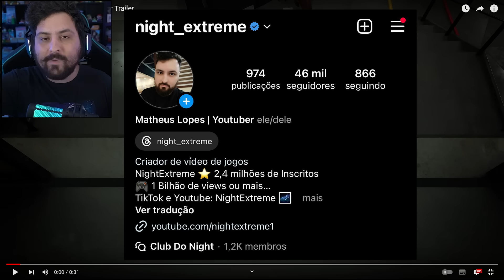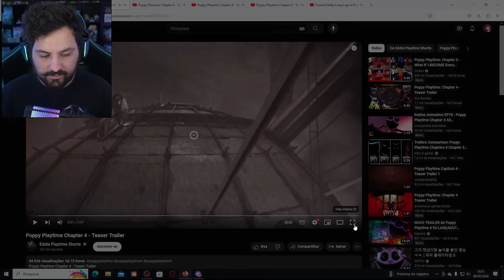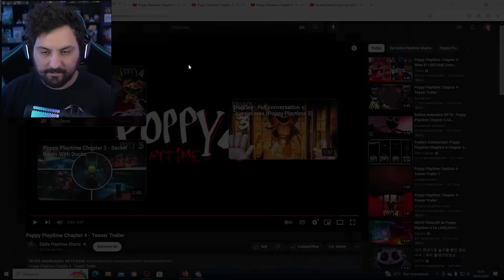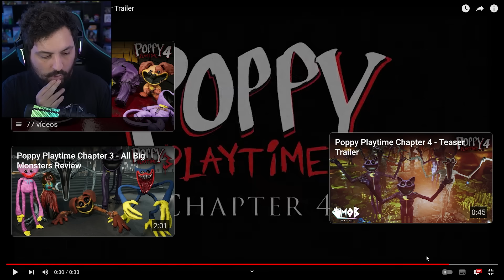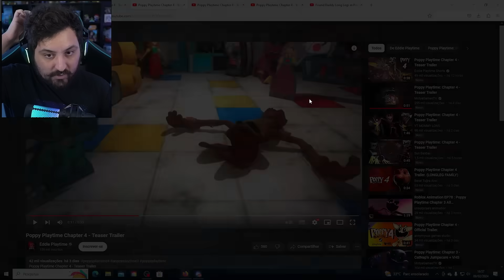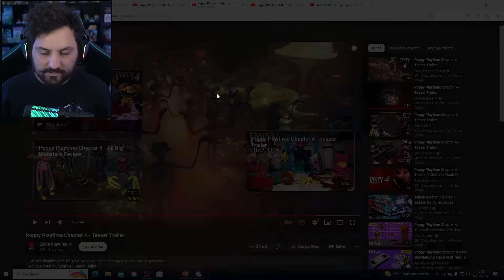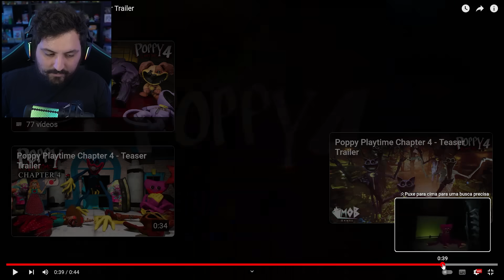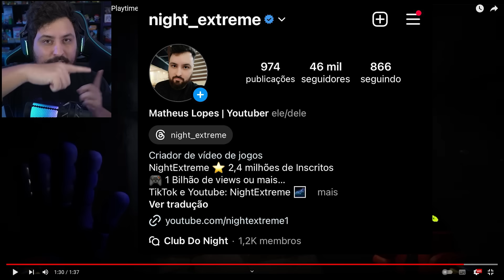NOVO TRAILER OFICIAL DE POPPY PLAYTIME CHAPTER 4?! NOVO VILÃO 1322 E A KISSY MISSY PEDINDO AJUDA !!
Hoje reagi a poppy playtime chapter 4 aonde foi mostrado novos trailers do jogo aonde mostra seu novo vilão o experimento 1322 e a kissy missy pedindo ajuda foi insano.

Steam ► NightExtreme

Vídeos Anteriores►